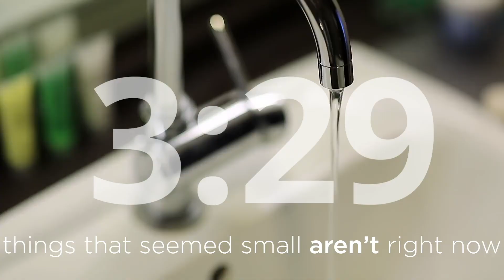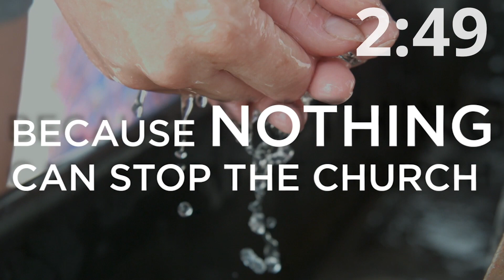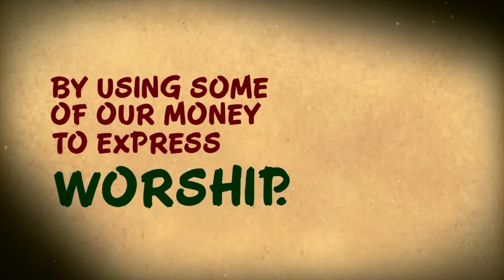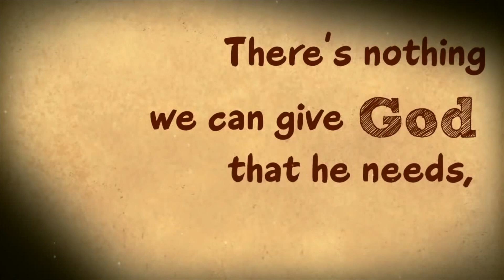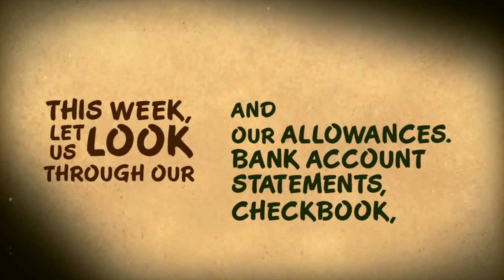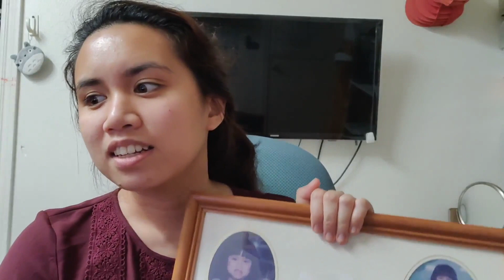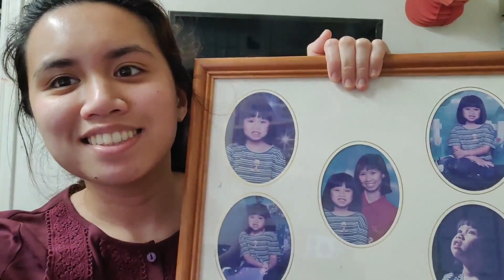Mother's Day Service 5-10-20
A special Mother's Day worship service 🌷.